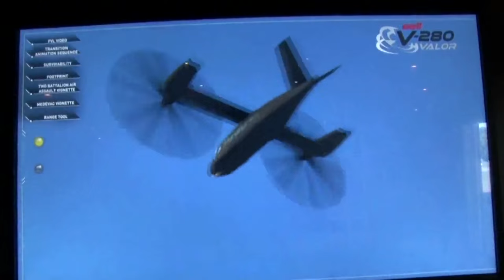2015 AUSA: Army Priorities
Chief of Staff of the Army Gen. Mark Milley, discusses the Army's top three priorities at the 2015 Association of the United States Army Annual Meeting.